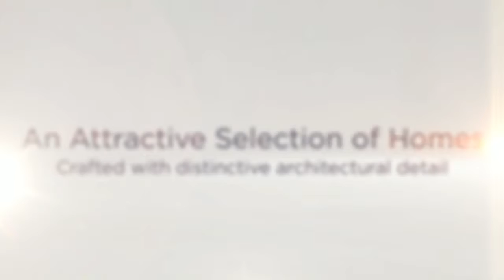Carolina Park Homes for Sale | Mount Pleasant, SC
Carolina Park homes for sale in Mount Pleasant, SC. Presented by Golden Bear Realty, a Nicklaus family owned real estate company.